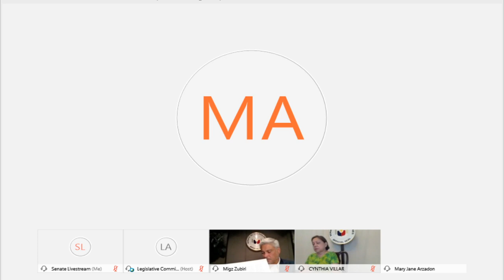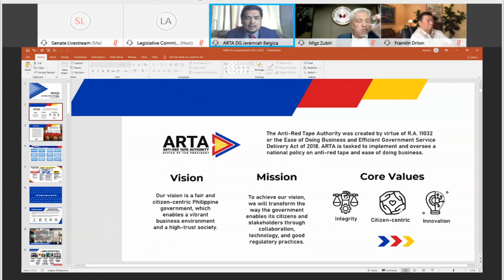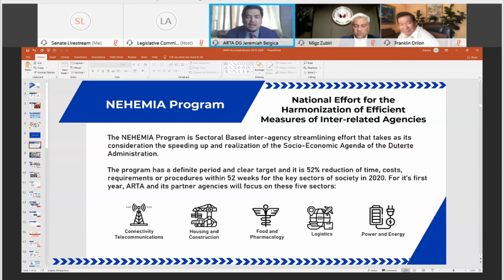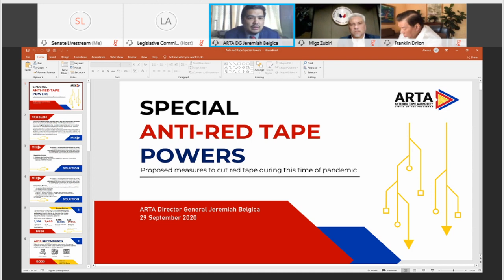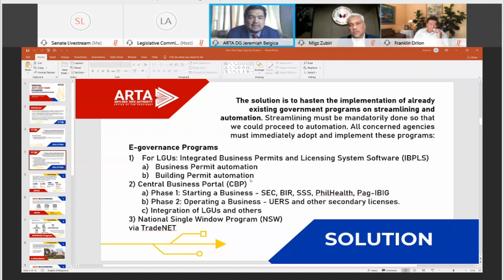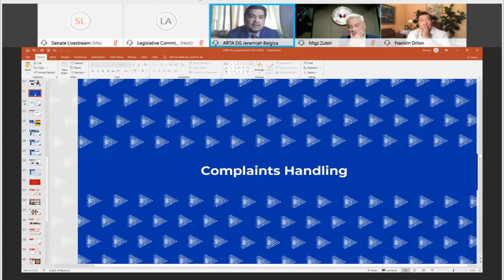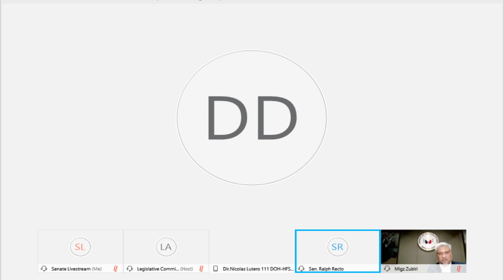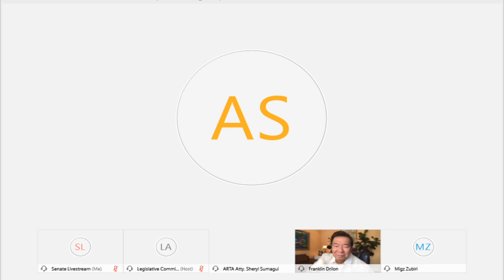Committee on Civil Service, Government Reorganization & Professional Regulation (September 29, 2020)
Agenda: S. No. 1844 - Authorizing the President to expedite the processing and issuance of national and local permits, licenses and certifications